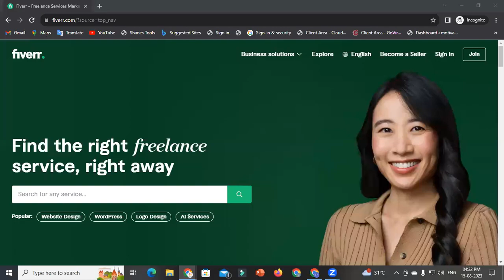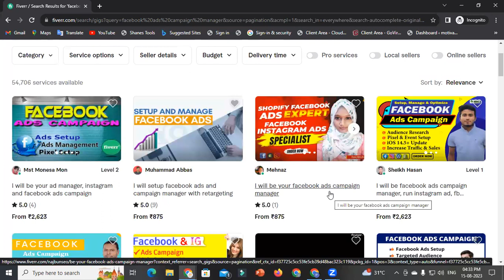Please Flow the step